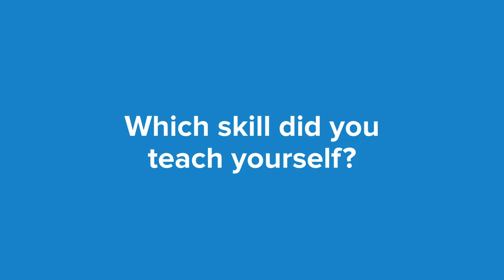&talks - personal growth